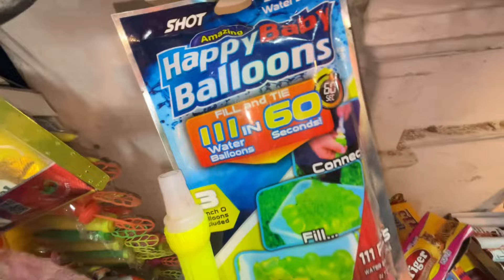Cheapest Holi shop in delhi NCR | holi items starting ₹3